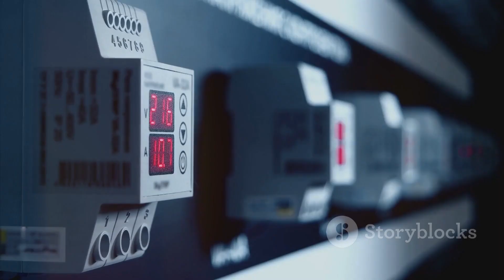Powering Communication: Telecom Power Systems and Mobile Networks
Powering Communication: Telecom Power Systems and Mobile Networks by Awais's Workspace

OUTLINE:

00:00:00 The Essentiality of Telecom Power Systems and Mobile Networks
00:00:54 Tracing the Evolution of Telecom Power Systems
00:02:32 The Progression of Mobile Networks
00:04:04 Summarizing the Journey and its Impact
00:05:03 End Sting